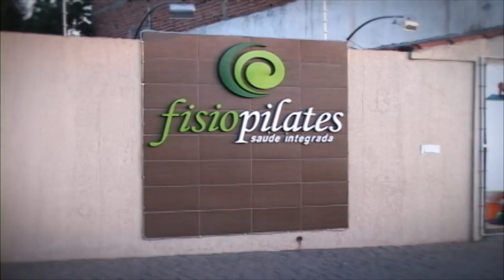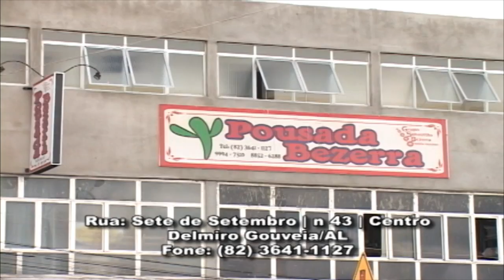Circuito Alagoas Blocos 1 e 2 Delmiro Agora e Piaçabuçu 14/01/2012